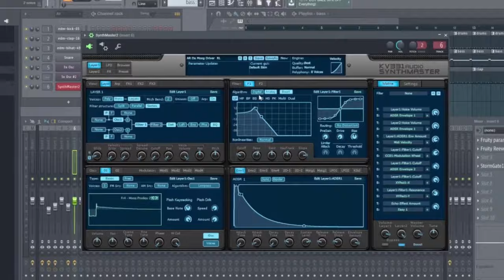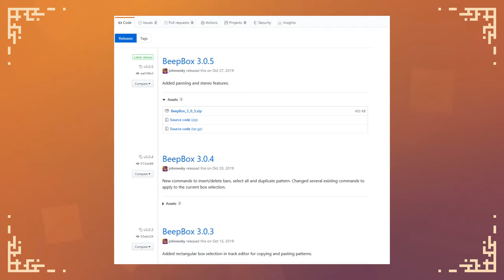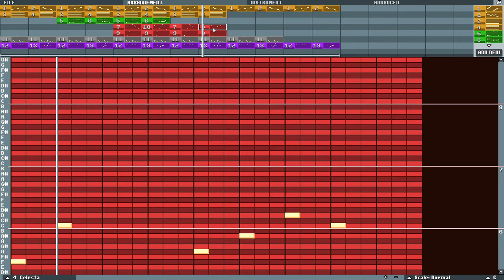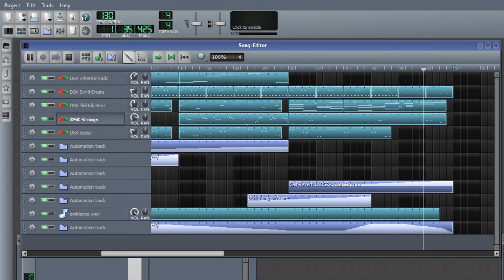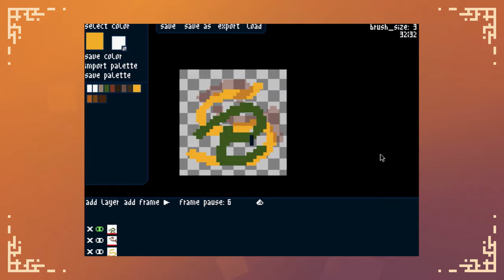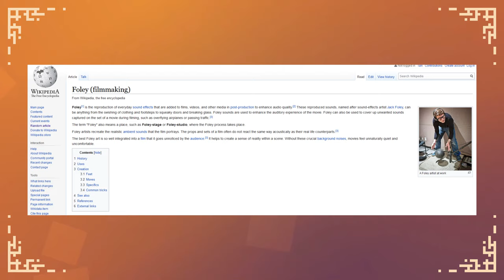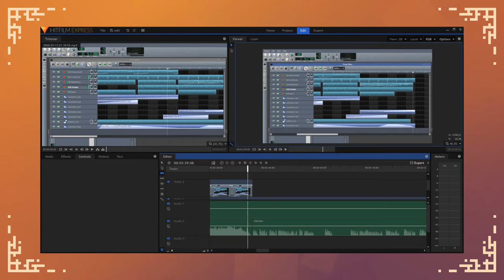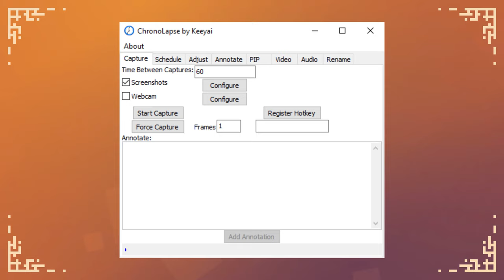Free Gamedev Tools I Use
I've been making games for 6 years and I've tried a LOT of tools related to gamedev. Here are the ones that I frequently use/used!

MS Paint:
You know where to find it...

Pokémon Diamond and Pearl: Eterna Forest Remix - Glitchxcity